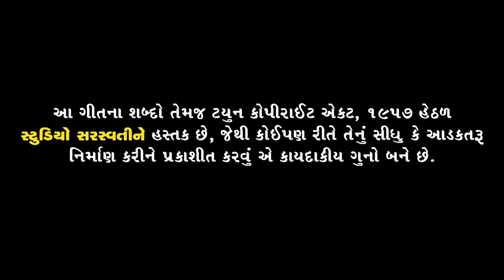Leri Lala | KINJAL DAVE | Full Audio Song | Studio Saraswati Presents